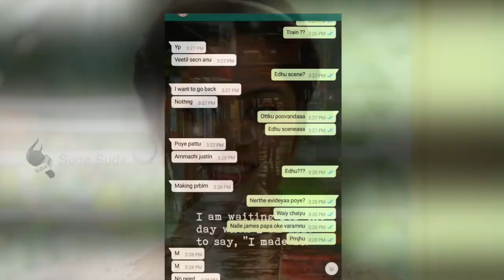எந்த நேரத்திலும் கொலை செய்யப்படலாம்!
கேரளாவில் மர்மமான முறையில் உயிரிழந்த அனலியா என்ற செவிலியரின் கொலையில் ஐந்து மாதங்களுக்குப் பிறகு 18 பக்க லெட்டர் கிடைத்துள்ளது. அதில் அவருடைய கணவர் குடும்பத்தாரால் தாம் கொலை செய்ய வாய்ப்பு இருப்பதாக அனலியா எழுதியிருப்பது தெரியவந்துள்ளது